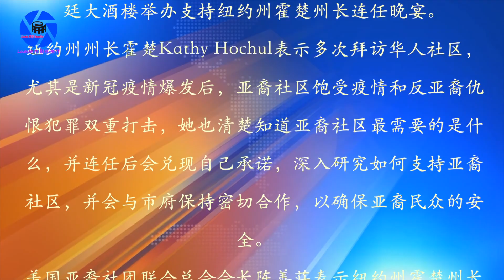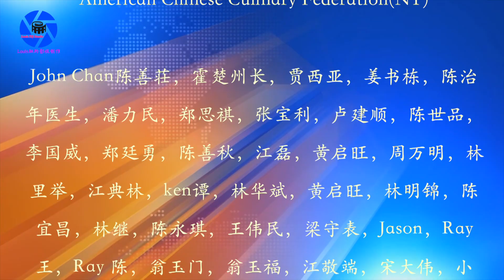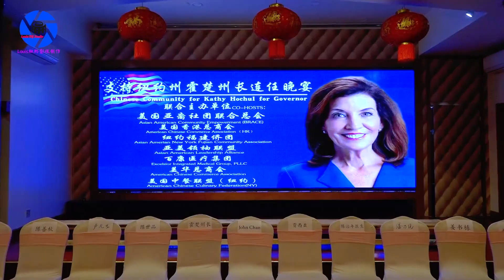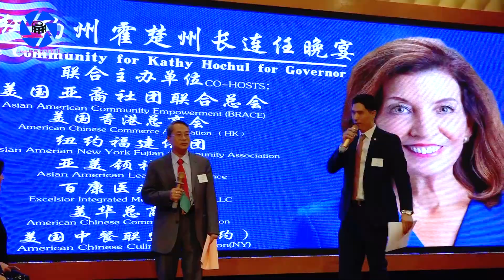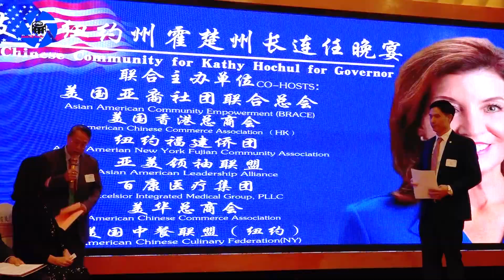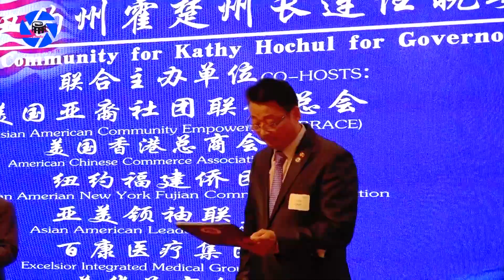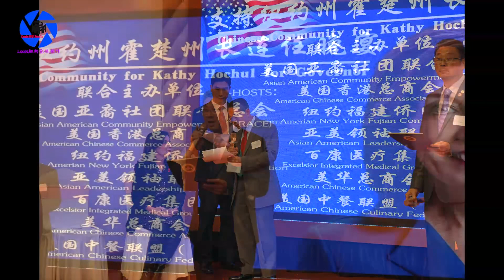纽约身边事纪录片【支持纽约州霍楚州长连任晚宴】美国亚裔社团联合总会主办12.03.2021